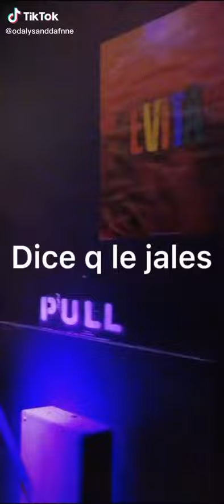LOS MEJORES TIKTOKS DE ODALYSANDDAFNNE | Hermanas JM Fans